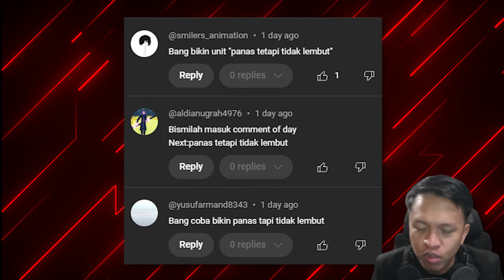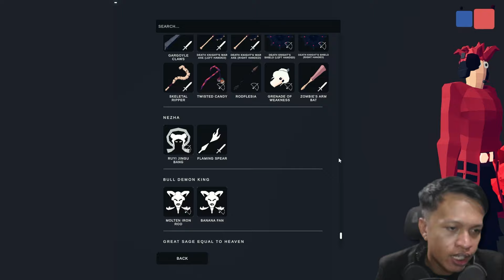24 ABILITY PANAS TETAPI TIDAK LEMBUT 🔥🔥| TABS Indonesia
TABS (Totally Accurate Battle Simulator) 24 Ability